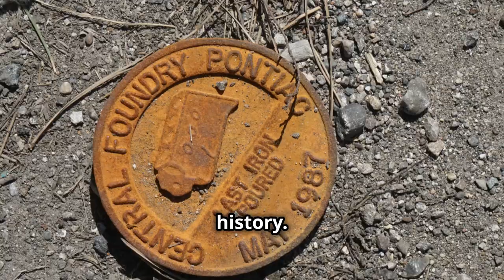Exploring The Rise Of Carnegie Steel Company In 1892 | Emgotvmedia's United States History Series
Carnegie Steel Company (1892): Andrew Carnegie’s company became the world’s largest steel producer, fueling America’s infrastructure growth during the Gilded Age.united states history